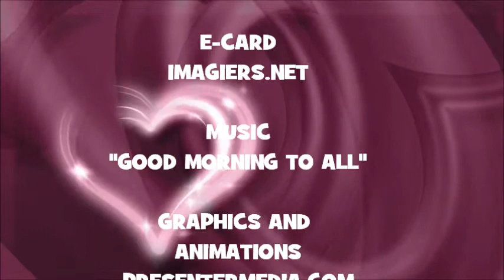¡FELIZ CUMPLEAÑOS LARA!